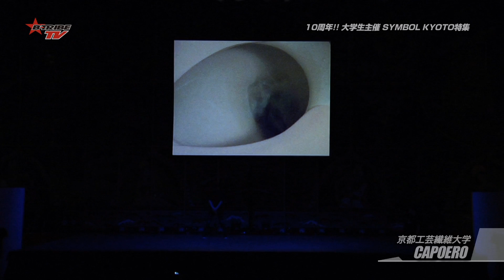SYMBOL 京都 2013 特集 前半［B-TRIBE TV vol.201］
B-TRIBE TV Vol.201 2013年11月7日放送 より/

大学生による大学生のためのストリートダンスイベント。
10周年を迎えたシンボル京都（SYMBOL KYOTO）を取材！前半戦。
10年前の創始者、TSUBASAさんも登場！

2013年10月収録

B-TRIBE TV（ダンスTV）
YouTube シリーズはこちらでチェックしてください！